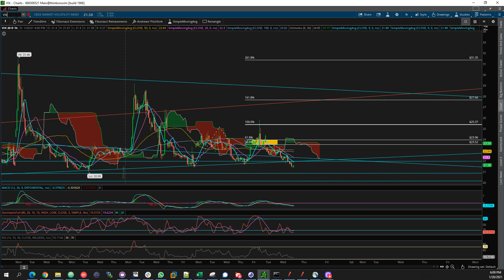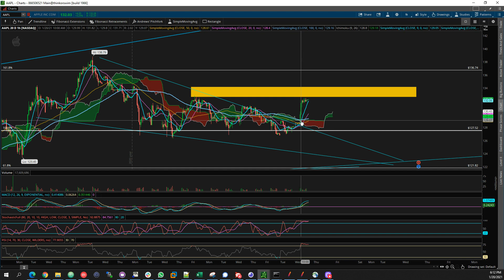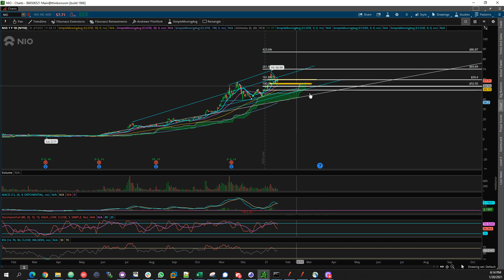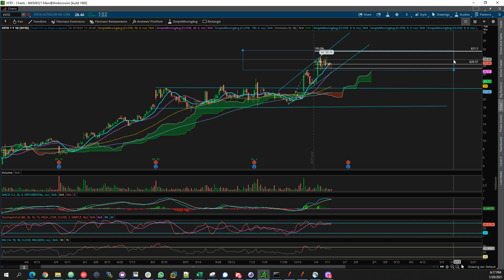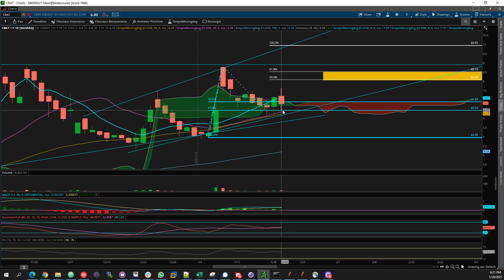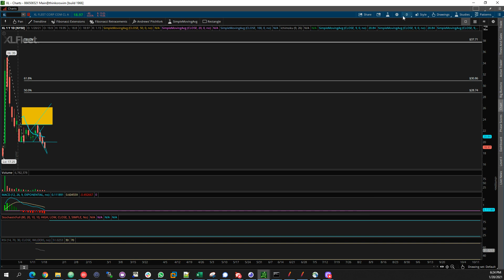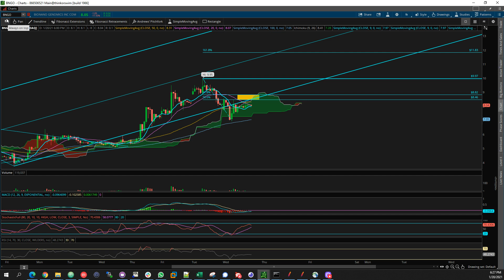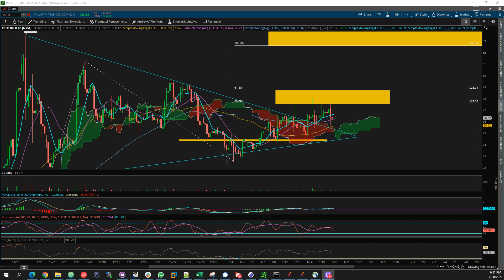Technical analysis on VIX, SPY, AAPL, NIO, VSTO, SOLO, MARA, CBAT, FUBO, XL, BNGO, PLTR